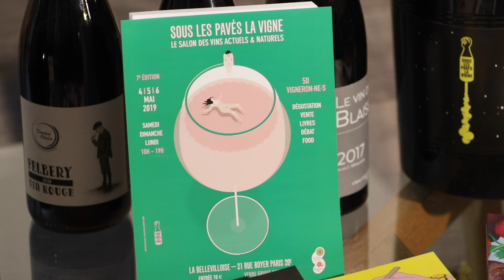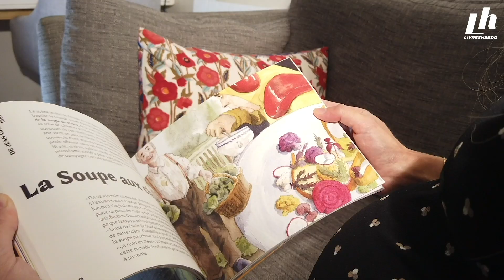Trophée de l'Opération marketing et commerciale - Les trophées de l'édition 2020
Cette année, le trophée de l'Opération marketing et commerciale revient à Nouriturfu pour son festival Mi-Livre, Mi-Raisin. Bravo !